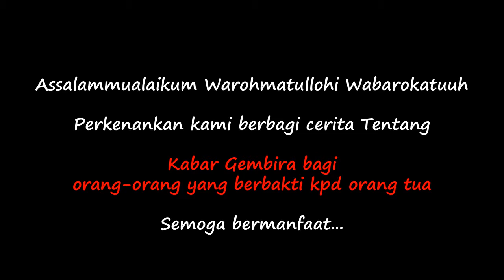Kabar Gembira Bagi Orang-Orang yang Berbakti pada Orang Tua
Please
- Klik : "LIKE" this Video